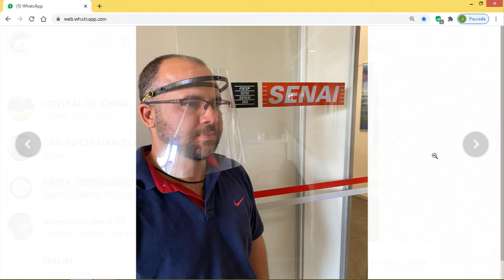AGENDA POSITIVA 06-08-20